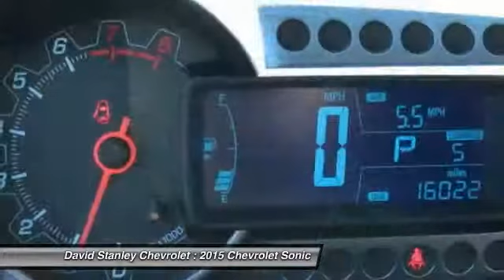2015 Chevrolet Sonic Oklahoma City OK P24825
2015 Chevrolet Sonic LT

What a price for a 15! The David Stanley Chevrolet of Oklahoma City Advantage! Looking for an amazing value on a superb 2015 Chevrolet Sonic? Well, this is IT! It is nicely equipped. Want to save some money? Get the NEW look for the used price on this one owner vehicle. Previous owner purchased it brand new and it still looks like the day it rolled off the lot! AS LOW AS 1.9% FINANCING AVAILABLE!!! We offer more for your trade in than anyone in this great state of Oklahoma!!! Come to the largest pre-owned dealership in the southwest United States.